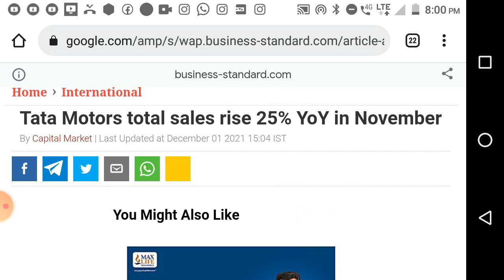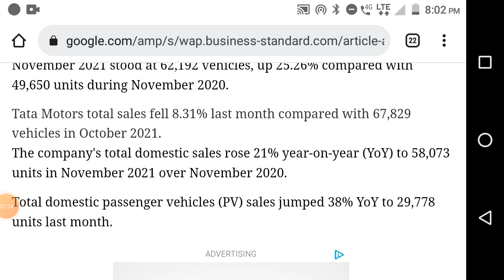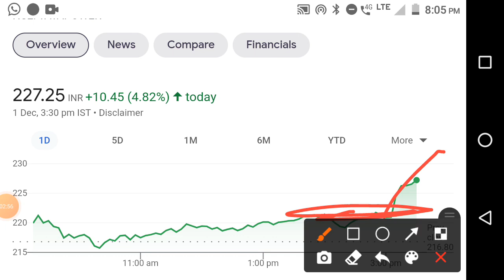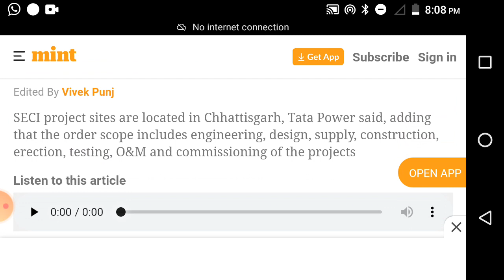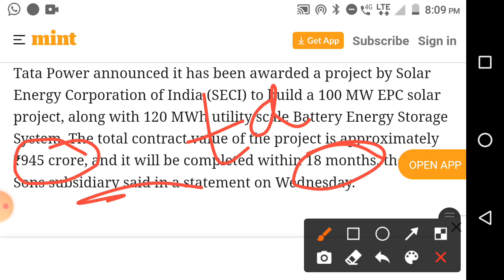TATA POWER ,TATA MOTORS BREAKING NEWS👍 stock market news@share market marathi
Chapter : tatapower,tata motors stock
00:00 - stock information price summary
01:45 - stock paramitter
01:55 - stock ratio
02:13 - stock chart analysis
02:40 - stock dividend bonus Split NSE information
02:58 - share PE chart Price Chart
03:10 -stock company essential
04:05 - stock company brands
04:31 - stock peer group company
04:52 - share sales growth ratio, profit growth ratio,ROCE,ROE,Debt
05:11 - stock product
05:20 - stock promoter pledging
05:54 - share strength and limitations
06:10 - share promoter holding
07:10 - stock quarterly result
07:56 - share 5 year P&L ,stock profit and loss
08:10 - stock/share balance sheet
08:23 - stock/share cash flow
08:45 - stock/share corporate action,stock/share super invester

bpcl stock
tata steel stock
rswm stock
swsolar stock
Ioc stock
bpcl stock
hpcl stock